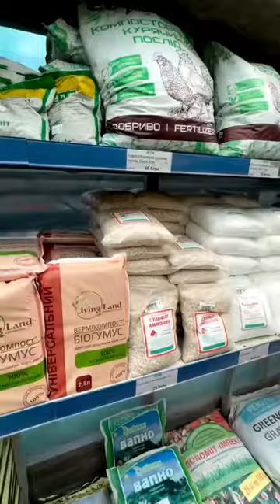Велике постачання хвойних рослин